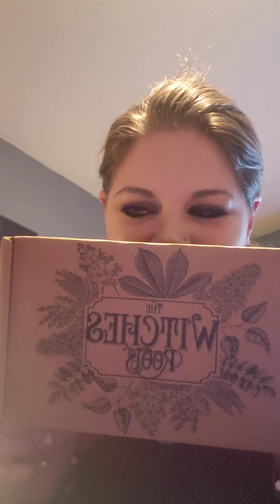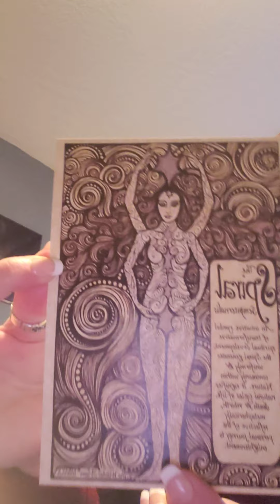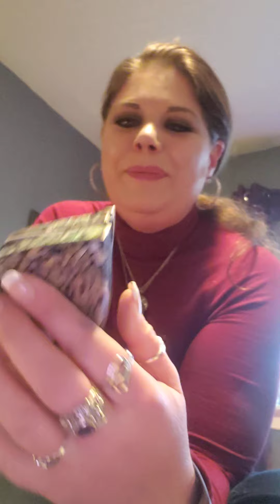Witches Roots Unboxing 🍂🍁 November 2020🍁🍂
As always, worth well more than I paid!  I'm very happy!